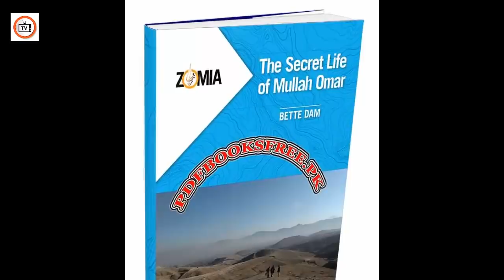The Secret Life Of Mulla Muhammad Omar | Story Of 23 April 2013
In this video we will talking about the story of 23 April 2013